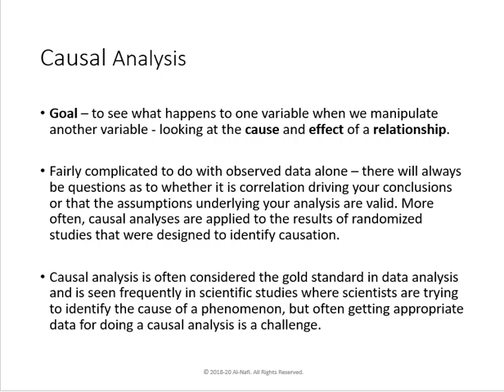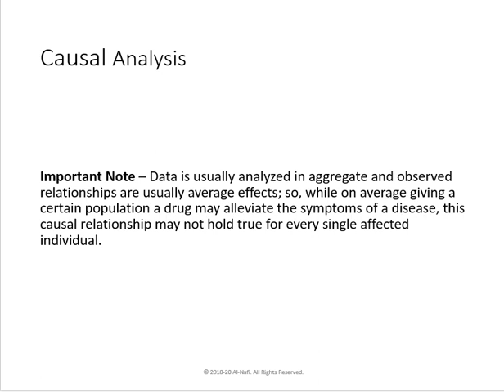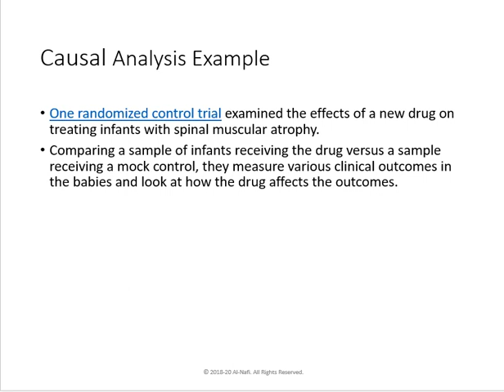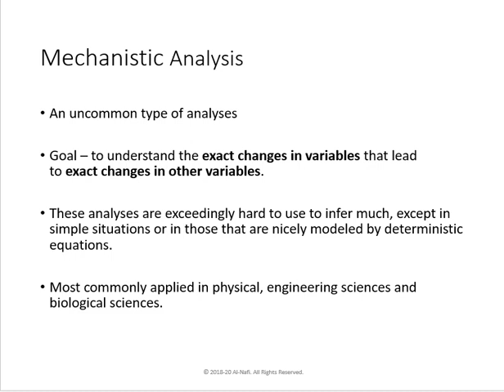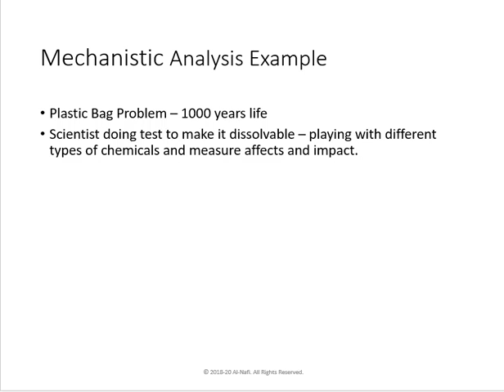Lecture 46 - Data Science Course - DS Questions Part 7